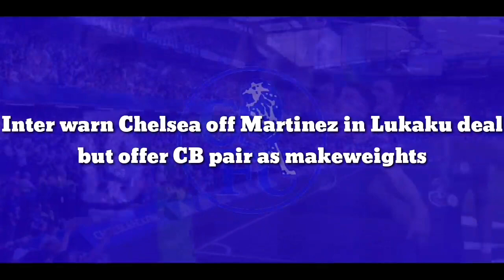OFFICIAL CONFIRMED: Chelsea finnaly complete swap deal but offer CB pair as makeweights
Inter warn Chelsea off Martinez in Lukaku deal but offer CB pair as makeweights

Inter Milan are reportedly against the idea of Lautaro Martinez moving to Chelsea as part of a deal for Romelu Lukaku, but are willing to offer a pair of centre-backs in exchange.

There have been widespread reports in recent days of Lukaku moving back to the Serie A club this summer.

The Belgian striker swapped Inter for Chelsea a year ago but has failed to settle at Stamford Bridge, scoring just eight goals in the Premier League last term, and infamously giving an interview in which he questioned Thomas Tuchel’s tactics and revealed his unhappiness.

It was claimed earlier this week that Chelsea were considering allowing him to leave on loan for a fee of around £21m, while still paying two thirds of his wages, amounting to £200,000 a week.

And a report on Wednesday claimed Chelsea were exploring the possibility of bringing in a player from Inter as part of the deal, with Martinez chief among them, along with centre-back duo Milan Skriniar and Alessandro Bastoni.

CBS reporter Ben Jacobs claims that Inter would ‘prefer not to lose Martinez’, with the club keen to reuinite him with Lukaku, after the pair took Serie A by storm in tandem to win the title in the 2020-21 season.

Furthermore, Martinez’s agent Alejandro Camano recently declared his client was happy at Inter: “We are not depending on a transfer. He is at Inter, he is happy, the city is wonderful.

“Sometimes the press publishes things about a transfer but Lautaro is thinking about Inter, giving the people of Inter joy, becoming champions and working for the World Cup.”

But both Bastoni and Skriniar are potential options in negotiations.

He adds that both Tottenham and Manchester United are also in the hunt for Bastoni, with Inter wanting £50m for the 23-year-old, who has two years left on his current contract.

Lukaku is said to have no interest in a move to Bayern Munich and is prepared to take a significant wage cut to force through a move.

Tuchel is happy for Lukaku to leave but new Chelsea owner Todd Boehly will only sanction the Belgian’s departure if it makes financial sense.